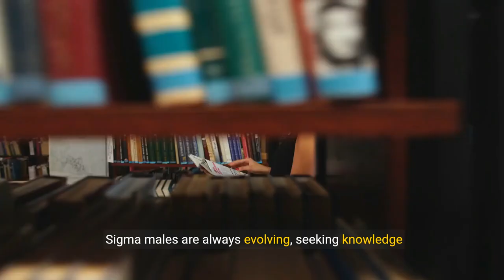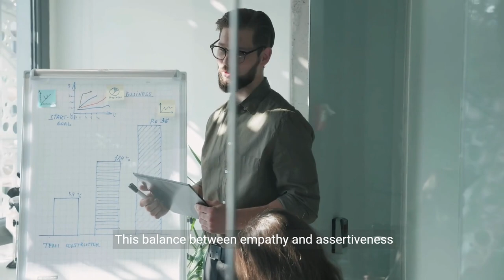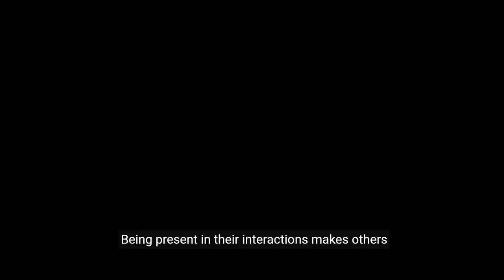Mastering the Art of SIGMA Male CHARISMA (2024)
Mastering the Art of Sigma Male Charisma

📚Sigma Male Book Trilogy (Amazon Worldwide):

🏆Top Sigma Video:

▶️Affirmation (Money/Happiness/Anxiety/Health)

🎓Learn to create YouTube videos as captivating as this one:

Step into the world of Sigma males and learn how to master the art of their distinctive charisma.

With their unique blend of independence, strategic thinking, and emotional intelligence, Sigma males possess a magnetic allure that sets them apart.

This video guides you through the key aspects of Sigma male charisma, revealing how they captivate and influence those around them while maintaining their enigmatic and autonomous nature.

Ideal for anyone seeking to understand or emulate the compelling presence of Sigma males, this video offers practical insights into achieving a charismatic and influential persona.